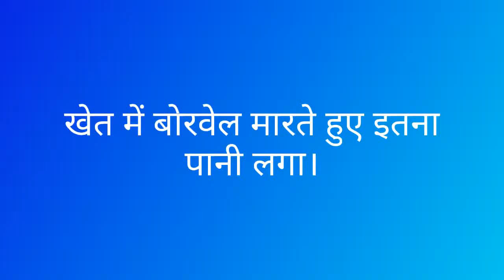खेत में बोरवेल मारते हुए इतना पानी लगा।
Bore well
Tube well